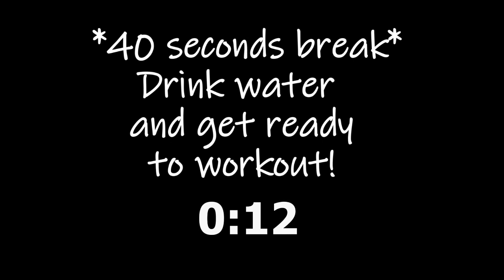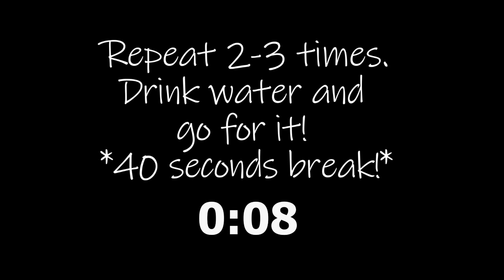אימון פלג גוף תחתון- מתאים לכל רמות הקושי ! לורן ואן חרבנברוק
ביקשתם- וקיבלתם!
אני חוזרת להעלות אימון לערוץ היוטיוב שלי.
יש אימון שבא לכם?
שאלות על תרגילים?
שאלות על אורח חיים בריא?
תרגישו חופשי!
כאן או באינסטגרם: LAUREN_VANG
מחכה לשמוע מכם!